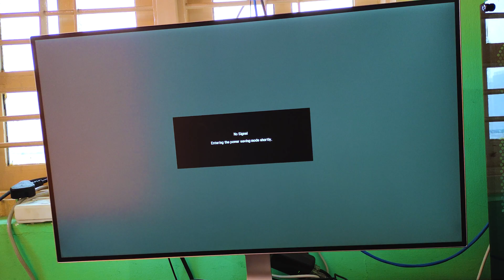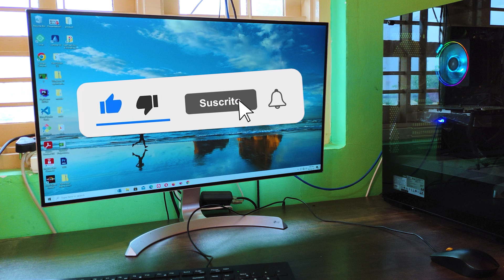✅ My Computer is Showing "NO SIGNAL" On Computer Monitor. Solve Lenovo or Dell or HP or All Monitor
No Signal On Computer Monitor, Monitor No Signal But Computer Is On, PC No Signal To Monitor

Solution:✅

Hi, there How are you doing, Hope you're doing well. This is Ramesh, and welcome to easy classes. in this video I'm going to show you how to fix a pc that will turn on but no signal on your computer monitor easily. Yes, guys, we can fix the no signal error easily in this video yes there is a simple trick with the ram guys let me show you the same problem happening with my pc so if I switch on my pc the CPU and graphic card are running, but I'm not getting any signal on my computer. So in such cases, we can easily fix this first of all you have to switch off the computer and then remove the lid don't worry we have to remove the ram only.
Now find the ram and carefully remove it from the motherboard now this is the ram I have removed now let's see if there is oxidation that might happen on the ram contact legs, in such cases, we have to clean this using a pencil eraser. So let's clean the connecting leg with the pencil eraser make sure you have thoroughly cleaned the contact legs by using the pencil eraser but you can see here if you do not clean well then some oxidation might be there.
So let's clean all legs thoroughly and make sure all legs are shining. This shows that all legs are cleaned very well now you can see I have cleaned very well all contact legs are oxidation free now. Re-insert the ram after cleaning and make sure you have properly installed it. Now close the lid, then switch on the computer let's see what happens. Yes guys we have successfully fixed the no signal issue on my computer. Like this, you can easily fix the no signal on monitor problem by simply cleaning the ram contact legs that's it friends hope you enjoy this video if you like this video please consider subscribing to our channel and hit the bell icon I will meet you in the next exciting video like this till then bye.